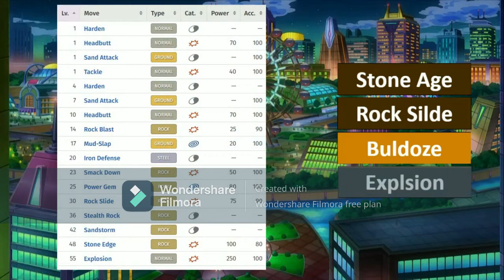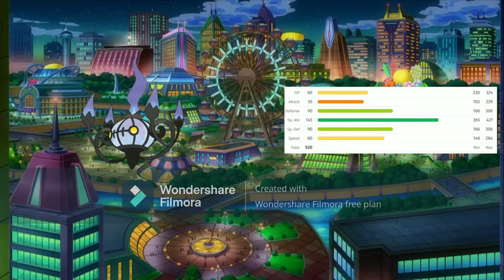הקבוצה הכי טובה למשחקי פוקימון שחור 2 ולבן 2